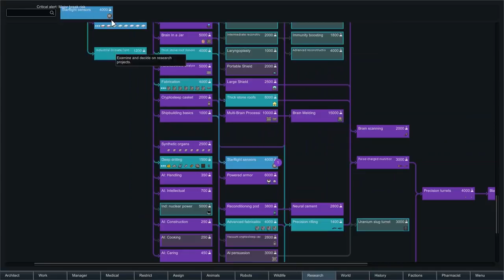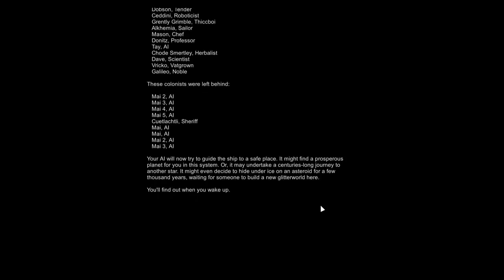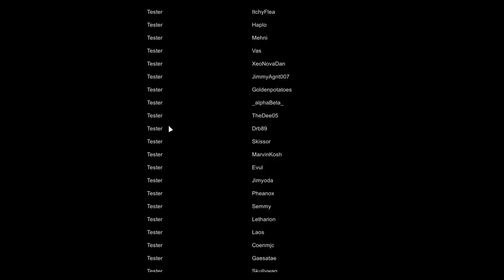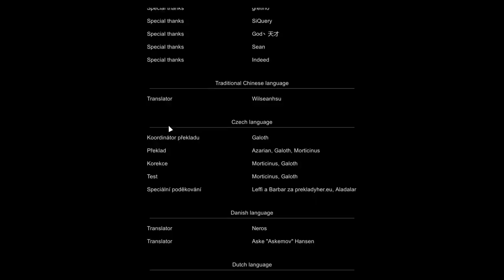Rimworld: GeneCorp Final (Part 2) - Strongest Raid In Rimworld History